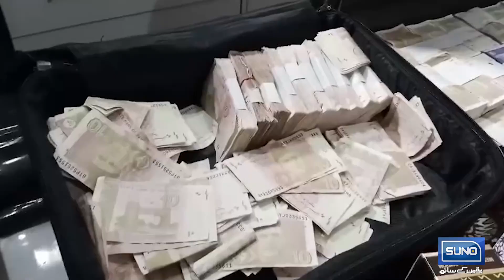Gaon ki Shaadi Mein Paison Ki Barish | Suno News HD